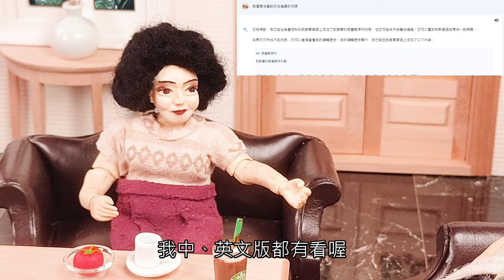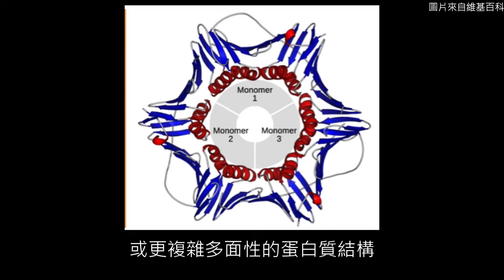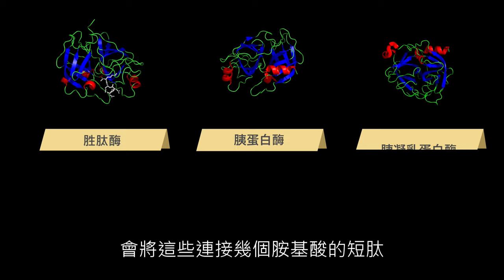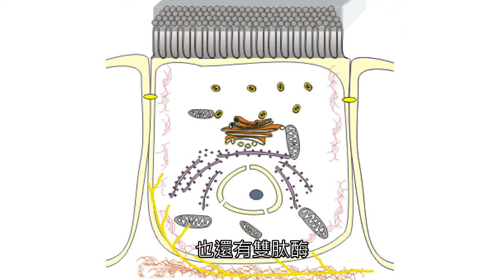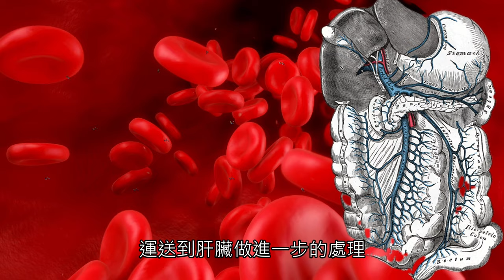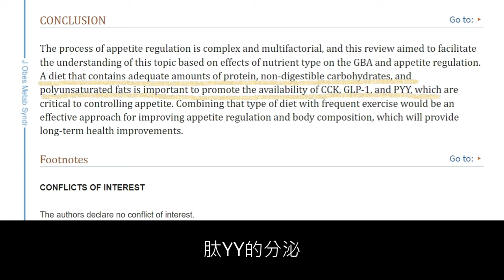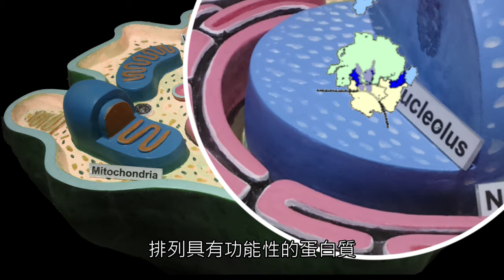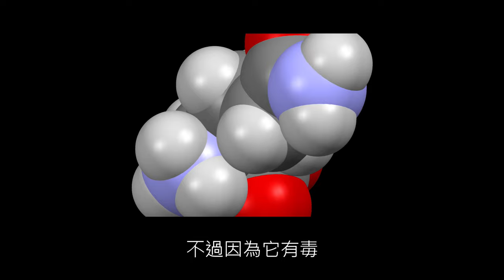你今天塑身了嗎？高耗能的蛋白質代謝，助你快速達標，趕快來體驗蛋白質的神奇功效吧！腸腦軸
想減肥？你今天吃夠蛋白質了嗎？從蛋白質的消化和代謝，探究蛋白質為何能夠幫助減肥？腸腦軸

蛋白質的消化，真的是繁複又冗長，你知道要多少種的消化酶，才能夠完整消化蛋白質嗎？而蛋白質在體內，又是扮演著什麼樣的能源角色？

為何腸腦軸的溝通要點，會擺在蛋白質的攝取，而其他能夠稍微跟蛋白質媲美的兩種食物，又是什麼呢？

為何高蛋白飲食有助於減肥，本集將從蛋白質的消化與代謝，以及上集提到，蛋白質對身體的重要性

想減肥，蛋白質一定要吃夠喔。

增肌減肥的的聖品蛋白質代謝時間戳：
0:00 開始
0:38 巴德愛說笑
6:03 威廉和凱特推測蛋白質產熱效應高的原因
8:19 蛋白質食物為何能抑制食慾
10:14 肝臟合成哪些蛋白質？
11:26 肝臟如何處理蛋白質來調配人體能量
12:31 過量的蛋白質為何會造成肝腎負擔
13:46 人體如何控制蛋白質的攝取量